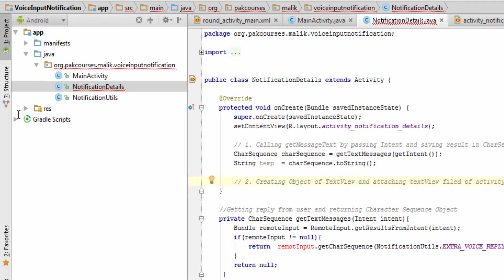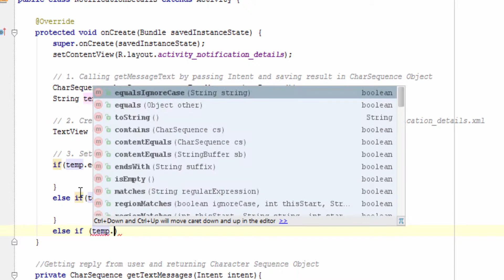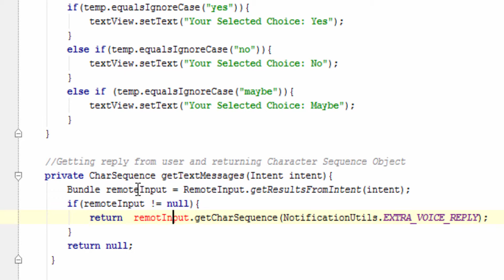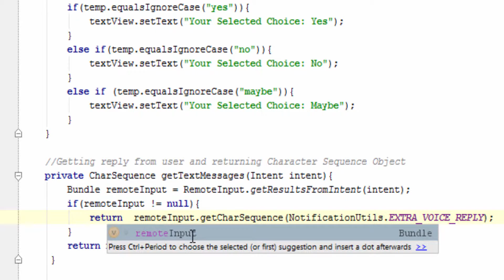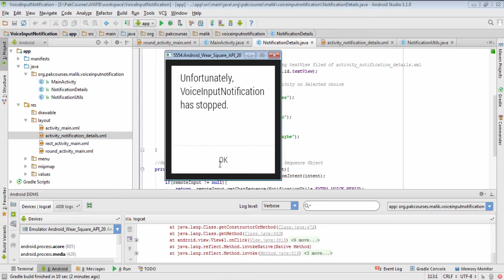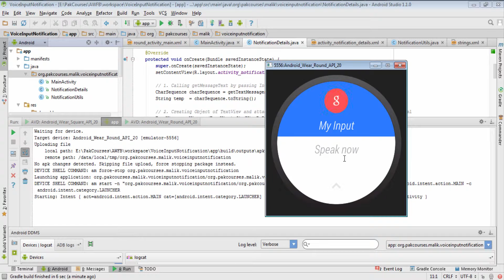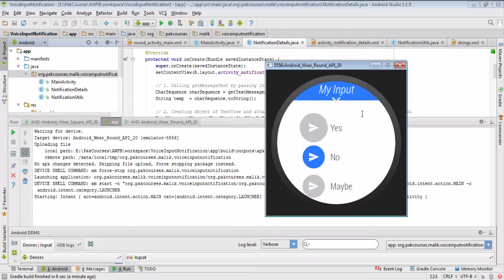Android Wear Development Tutorials Urdu/Hindi#21 Adding Action According To Voice Input Reply4/4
How to Create Android Wear App With Voice Input Reply Action?